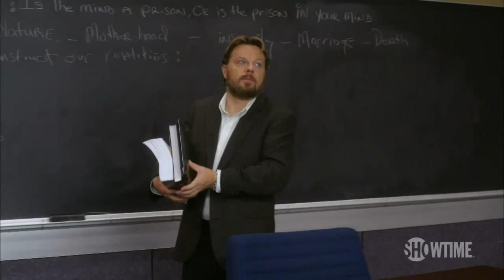United States of Tara | Ourselves | SHOWTIME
One of Tara's alters takes over her psychology class. All episodes of United States of Tara are now streaming with the Paramount+ with SHOWTIME plan.

About United States of Tara:
She's got a husband, two kids and multiple personalities. Emmy® and Golden Globe® winner Toni Collette never knows what or who will happen in this smart, unique and totally unpredictable Showtime Original Comedy Series from executive producer Steven Spielberg.  Tara's Alters include "T" the wild-child teenager, "Buck" the rough and tumble biker dude, and "Alice" the type-A homemaker. But with a family that loves her just the way she is, Tara never gives up hope that someday she can just be herself.